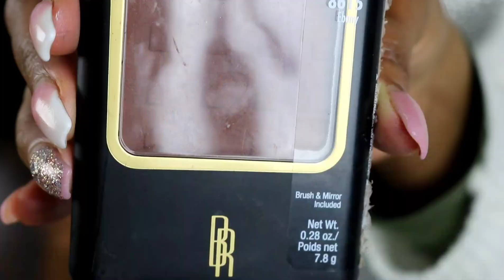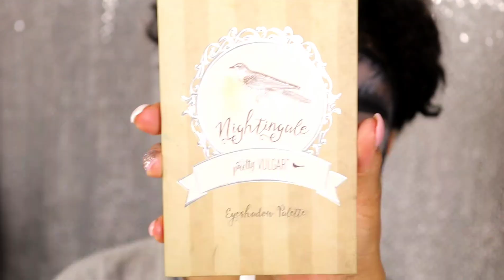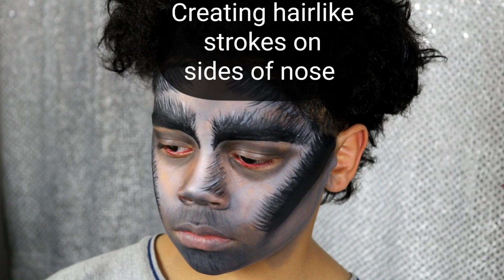Werewolf Halloween Makeup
**A Gift That Keeps On Giving**
Everyone I would like to mention about my that is is near and dear to my heart.NO DONATION is needed to be made, all we ask is to read why im doing this and to use our link, save our link and reuse it everytime. Our goal is to send $10k each month to American Cancer Society. Again no money for you to donate just to use our link, reuse the link and share to everyone. Thank You All!

Mehron Paradise makeup AQ palette - Basic
(Black 801-B) (White 801-W) @mehronmakeup

Black Radiance pressed powder (Ebony)

Pretty Vulgar Nightingale eyeshadow palette
(Flip Out) & (All Nighter667) @pretty_vulgar

Mac Cosmetics Lipstick (Ruby Woo)

Keeping God 1st in Everything I do
2 Timothy 1:7

2 Timothy 1:7